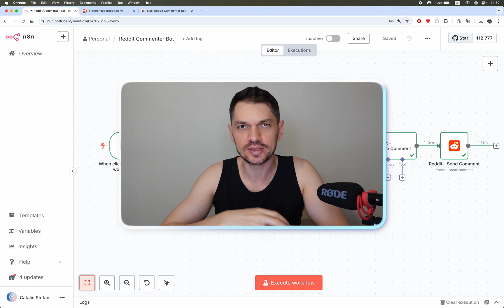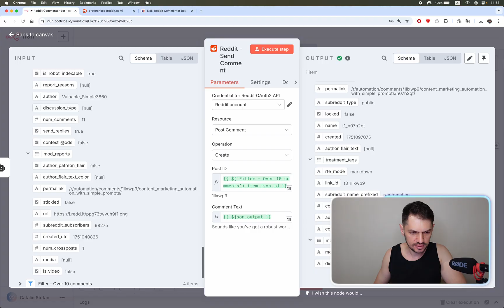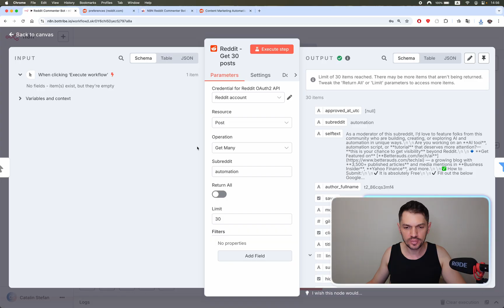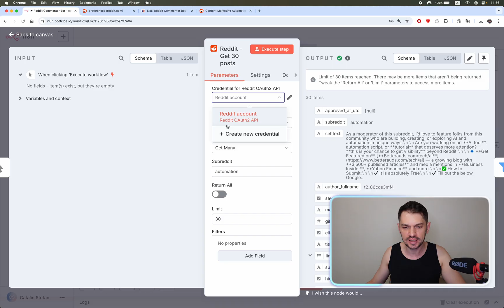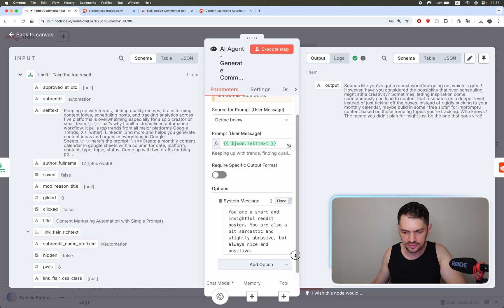Build a Reddit Commenter Bot in N8N - Tutorial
Comment on posts automatically on Reddit and grow you karma with this simple n8n workflow. In this video I show you how to personalize it and adapt it to your preferences.